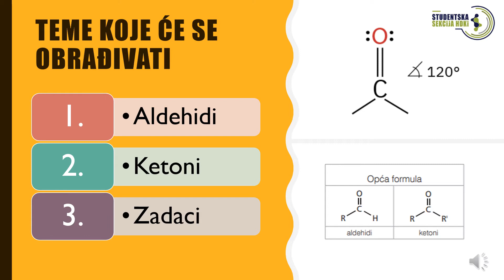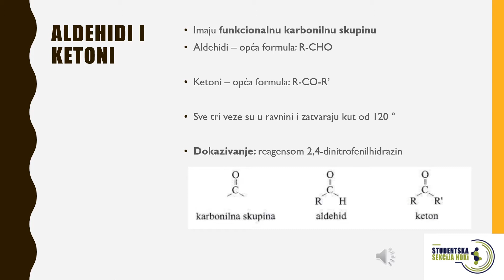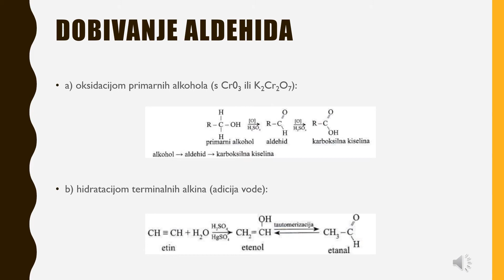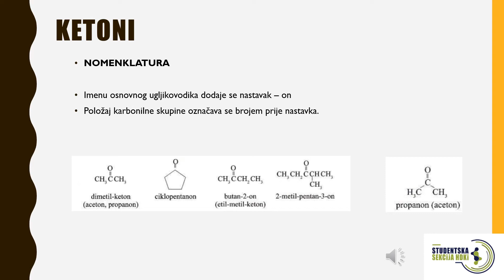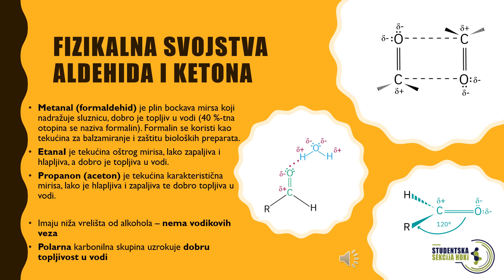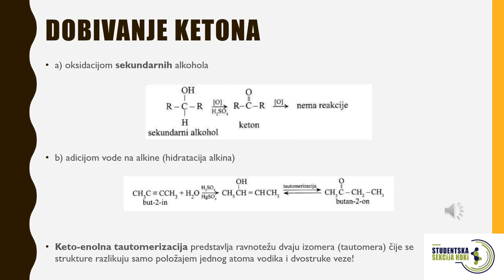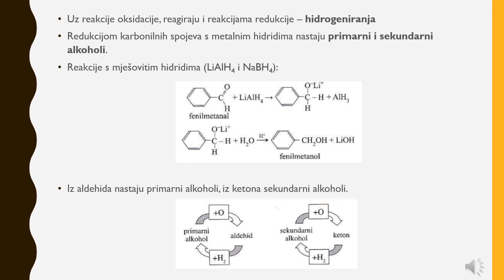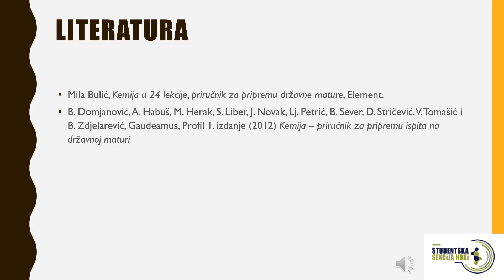Aldehidi i ketoni - Kemičari o kemiji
Studentska sekcija Hrvatskog društva kemijskih inženjera i tehnologa odlučila je na svoj način pomoći svim srednjoškolcima, a osobito maturantima.
Sretno svima :)